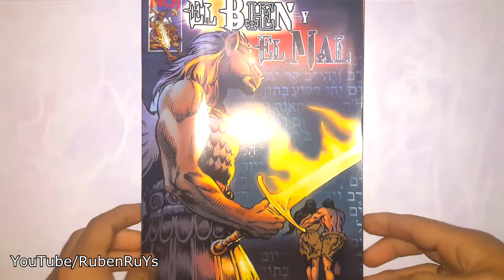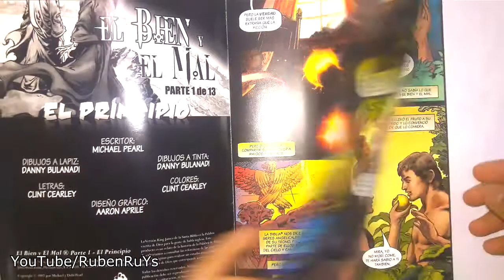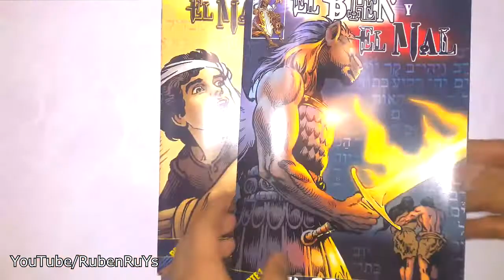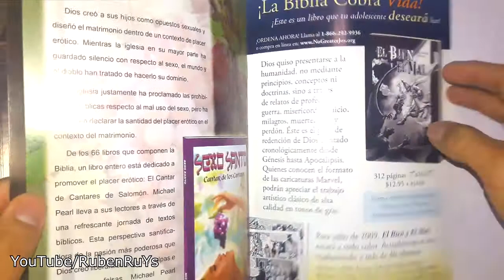EL BIEN Y EL MAL (La Biblia en Comic para Niños) - Michael Pearl | BookReview por Rubén RuYs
¡La última novela gráfica de superhéroes!
Dios no escogió presentarse ante la humanidad mediante principios, conceptos o doctrina, sino a través de historias de profecía, guerra, misericordia, juicio, milagros, muerte, vida y perdón.
Este sorprendente libro te lleva a través de la Biblia relatando los eventos claves en un formato fácil de captar.

Presenta el plan redentor de Dios narrado cronológicamente desde el Génesis hasta el Apocalipsis.

El bien y el mal aclamado por la crítica (Independent Publishers 2009 Medalla de bronce en la categoría Novela gráfica / Drama y Finalista del premio Forward Book 2009) es verdaderamente la novela gráfica de “superhéroe definitivo” y está teniendo un gran impacto en todo el mundo. Escrito por el autor Michael Pearl (Por Divine Design, Holy Sex, Eight Kingdoms) e ilustrado por el ex artista de Marvel Comics Danny Bulanadi (Fantastic Four, Incredible Hulk, Micronauts) Good & Evil es una presentación bíblica verdaderamente única. Ahora se está traduciendo y distribuyendo en docenas de idiomas, tanto en forma impresa como en línea, y hay docenas más de traducciones en curso.